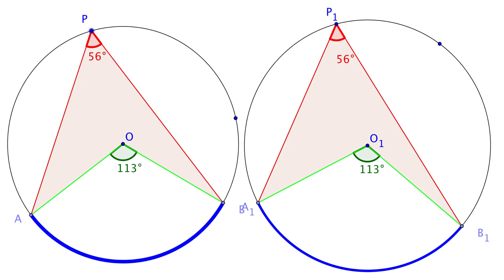angle compare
Compare Geogebra The angle at the centre of a circle is twice the angle on the circle subtended by the same arc.